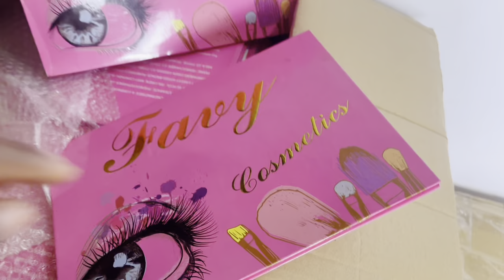HOW TO MAKE MONEY FROM HOME WITH JUST YOUR PHONE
Hey guys! I love and appreciate you.SEND INTERESTED TO SALES MANAGERS WHATSAPP ; OR FAVYEMINENT ON INSTAGRAM AND FAVYIKE ON INSTAGRAM SEND INTERESTED IF YOUR'RE INTERESTED .

Editing software/app - CapCut
Sharing this video would also mean a lot to me.
I will be posting more videos soon so turn on your notifications